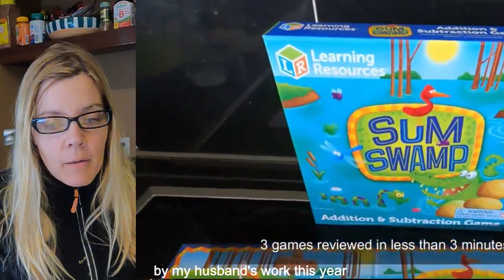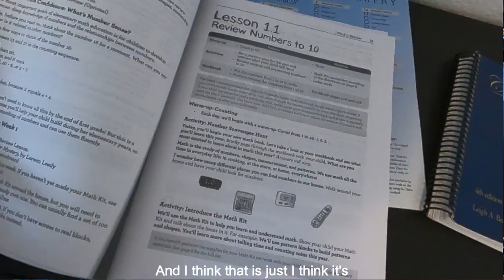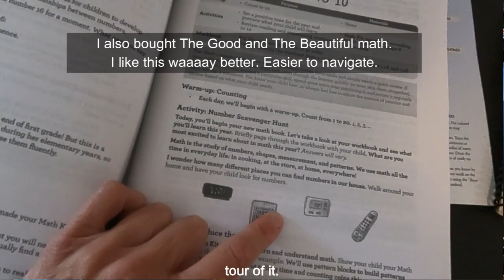BEST MATH First Grade Mastery or Spiral Math Comparison, Homeschooling Curriculum Flip Through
In this video, I'm comparing the BEST MATH First Grade Mastery program to the Spiral Math Comparison program. I'll also be giving you a homeschool curriculum flip through so that you can see which one would be better for your family!

There's a lot of math programs out there, and it can be tough to decide which one is right for your family. In this video, I'll compare the best math programs and help you make a decision about which one is right for you! I hope you enjoy the video!
Check out a few lessons from Math With Confidence, Math Mammoth and The Good and The Beautiful and see what you think.